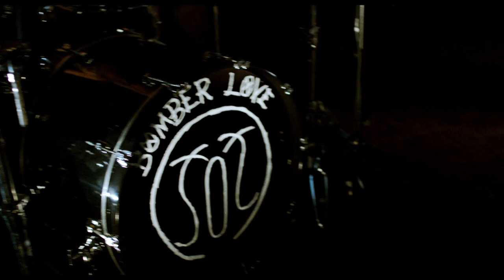De la Fureur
extrait du film de Thomas Keumurian, avec Gérard Watkins
Ysé Production